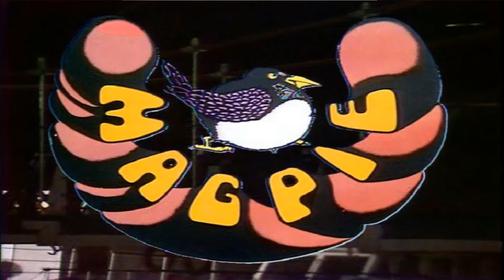BLUE PETER | Memory Bubble (Classic TV Memories)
with Guest Jules E Osmany (Tik Tok).

Blue Peter is a British children's television programme that was first broadcast in 1958.
Mooch Dave recalls the late 70's and 80s of the show, whilst todays guest, recalls similar memories but earlier episodes too!
The programme, which has had continuous seasons since it was first aired,
is now the longest-running children's TV show in the world.
It was broadcast mainly from BBC Television Centre in London until September 2011,
when the programme moved North to dock10 studios at MediaCityUK in Salford, Greater Manchester.
It is currently shown live on the CBBC television channel.

Blue Peter End Title theme performed by Paul W Wallis.
Please follow his channel!

More? Ok!
Treat Mr. Dave to some chips!